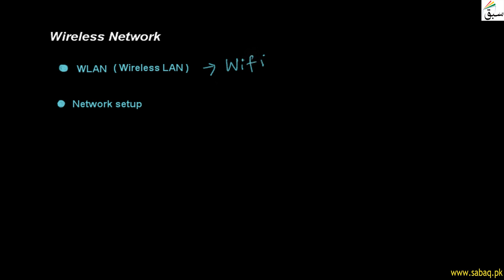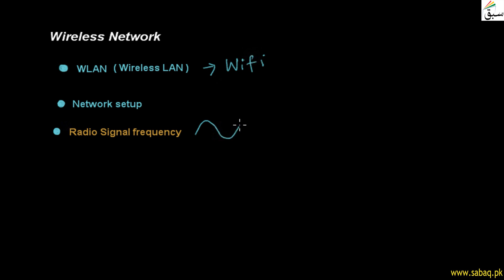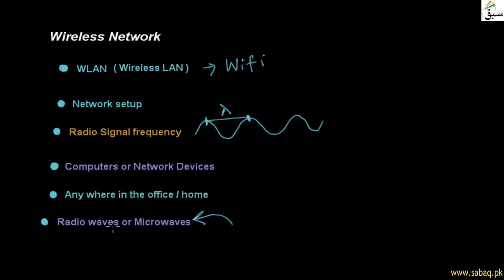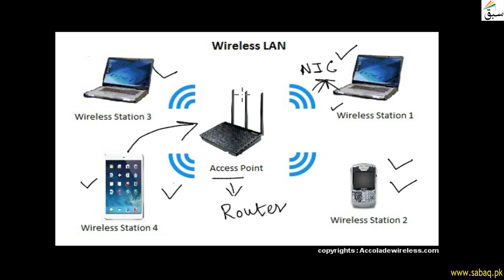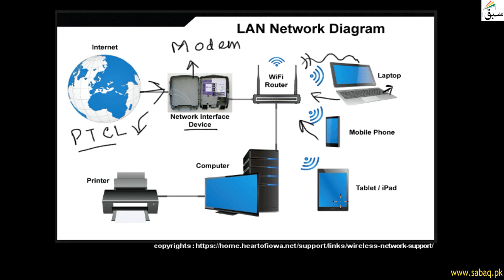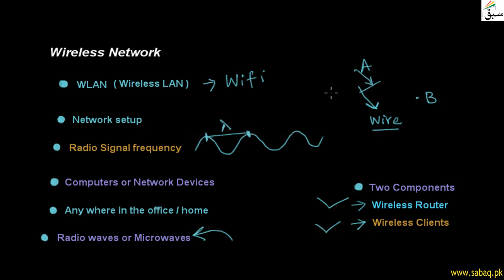Wireless network: WLAN, Computer Science Lecture | Sabaq.pk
This video is about: Wireless network: WLAN. Practice tests and free video lectures for Physics, Chemistry, Biology, Math’s, Computer Science, English & more subjects are also available at Sabaq.pk. So, subscribe to Sabaq.pk/Sabaq Foundation now and get high marks in your exams.

CLASSES WE COVER AT SABAQ.PK / SABAQ FOUNDATION:

1. KG
2. Class 1
3. Class 2
4. Class 3
5. Class 4
6. Class 5
7. Class 6
8. Class 7
9. Class 8
10. Class 9
11. Class 10
12. Class 11
13. Class 12
14. Class 13
15. Class 14
16. MCAT
17. ECAT
18. CSS

BOARDS WE COVER AT SABAQ.PK / SABAQ FOUNDATION:

1. FBISE
2. Sindh Board
3. KP Board
4. Balochistan Board
5. Cambridge

STUDY MATERIAL WE OFFER AT SABAQ.PK / SABAQ FOUNDATION:

1. Physics Lectures
2. Chemistry Lectures
3. Mathematics Lectures
4. Biology Lectures
5. English Lectures
6. General Science Lectures
7. Computer Science Lectures
8. General Math Lectures
9. Accounting Lectures
10. Statistics Lectures
11. Advance Accounting Lectures
12. Cost Accounting Lectures
13. Practice Tests
14. Physics Practical
15. Chemistry Practical